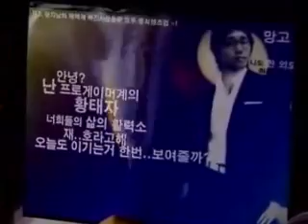GOMTV MSL S3 서바이버 20070816 11r 3b 이재호VS주영달